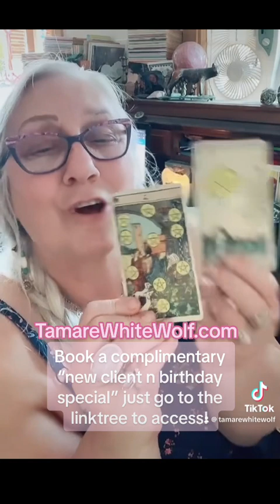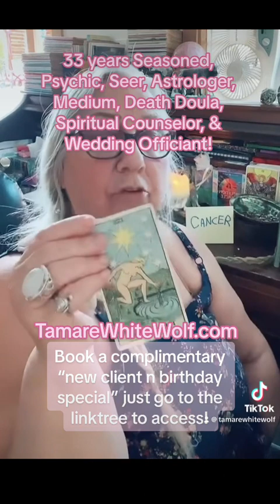Cancer June 2023 Prediction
Looking for a private session with me please go to my